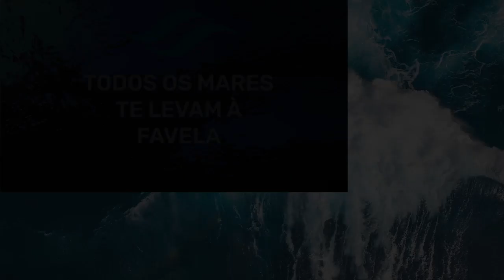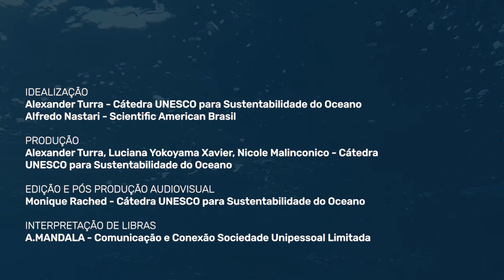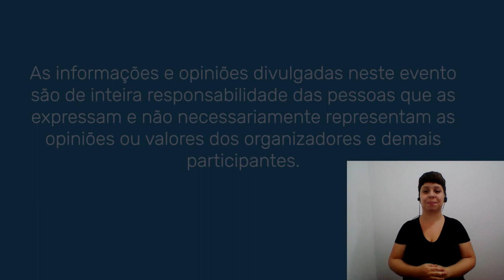Marina Week 2021 - Episódio 4: Todos os mares te levam à favela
ORGANIZAÇÃO:
Cátedra UNESCO para Sustentabilidade do Oceano
Scientific American
Faveleira
Vivendo um sonho Surf

IDEALIZAÇÃO:
Alexander Turra - Cátedra UNESCO para Sustentabilidade do Oceano
Alfredo Nastari - Scientific American

PRODUÇÃO:
Luciana Yokoyama Xavier - Cátedra UNESCO para Sustentabilidade do Oceano
 Nicole Malinconico - Cátedra UNESCO para Sustentabilidade do Oceano

EDIÇÃO AUDIOVISUAL E FINALIZAÇÃO
Monique Rached - Cátedra UNESCO para Sustentabilidade do Oceano

INTERPRETAÇÃO DE LIBRAS:
A.MANDALA - Comunicação e Conexão Sociedade Unipessoal Limitada

PARTICIPAÇÃO:
Alexander Turra - Cátedra UNESCO para Sustentabilidade do Oceano (moderador)
Clara Assis - Jovem ativista da periferia de São Paulo, mobilizadora de redes no Youth Climate Leaders (YCL).
Marcelo Mendes de Farias - Fundador do movimento "Salvemos São Conrado" de ações de limpeza e educação ambiental.
Lorena Froz  - Jovem ativista da Favela da Maré, no Rio de Janeiro, idealizadora do Faveleira, uma plataforma de educação ambiental periférica no instagram. @faveleiraa

PARTICIPAÇÃO ESPECIAL:
Jefferson C. H. de Moraes Limas
Cordão Sucatas Ambulantes

Imagens gravadas e cedidas pelo participante
Trilha sonora: Samba de Bumbo nas Quebradas - de Cordão Sucatas Ambulantes
Produção e edição audiovisual: Elisa Van Sluys Menck - Cátedra UNESCO para Sustentabilidade do Oceano

APOIO:
UNESCO
UNEP - Meio Ambiente
UNEP - Interfaith
Mares Limpos
Embaixada da Noruega
Embaixada da Dinamarca
Embaixada da Finlândia
Instituto Interamericano de Pesquisa sobre Mudanças Globais (IAI)
Ministério da Ciência Tecnologia e Inovação (MCTI)
Secretaria da Comissão Interministerial para os Recursos do mar (SECIRM)
Secretaria de Infraestrutura e Meio Ambiente de São Paulo (SIMA)
Frente Parlamentar Ambientalista pela defesa das Águas e do Saneamento (ALESP)
Mandato Coletivo Marina Helou
Academia de Ciências do Estado de São Paulo (ACIESP)
Sociedade Brasileira para o Progresso da Ciência (SBPC)
Formação de Recursos Humanos em Ciências do Mar (PPGMar)
Programa de Pesquisas em Caracterização, Conservação e Uso Sustentável da Biodiversidade do Estado de São Paulo  (Biota/FAPESP)
Plataforma Brasileira de Biodiversidade e Serviços Ecossistêmicos (BPBES)
Rede ODS Brasil
Instituto Costa Brasilis
Liga das Mulheres pelo Oceano
Rede Ecumênica da Água - Brasil (REDA)
Iniciativa Inter-religiosa pelas Florestas Tropicais
Blue Keepers / Pacto Global
Quantico